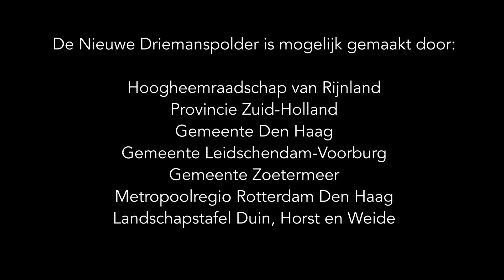6 Avonturen speelplek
Dit is het zesde deel van de rondleiding van Arjan Postma in de Nieuwe Driemanspolder